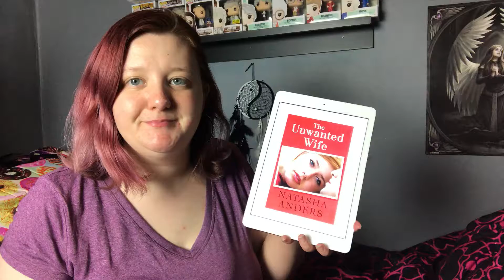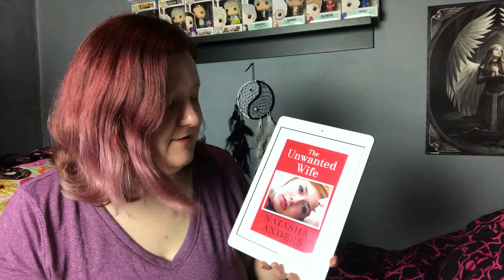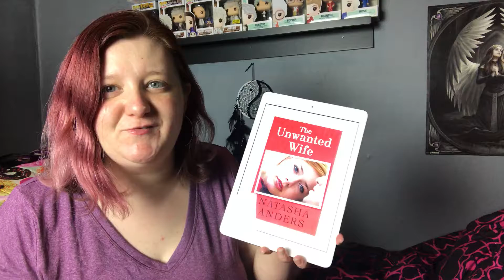Romance book Review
This book The unwanted wife is amazing I love💗 it so much ⭐️⭐️⭐️⭐️⭐️